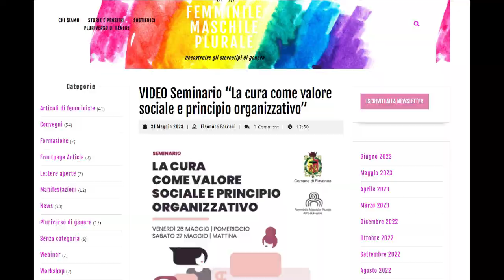Cos'è l'ecofemminismo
Laura Cima spiega cos'è l'ecofemminismo